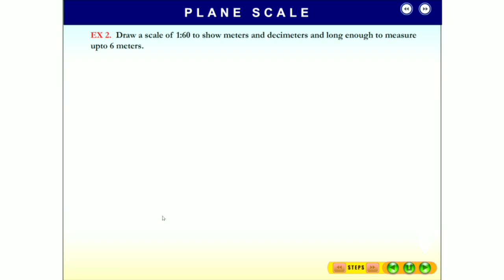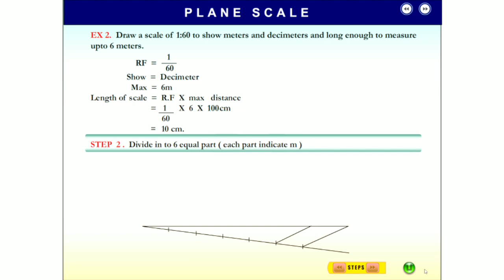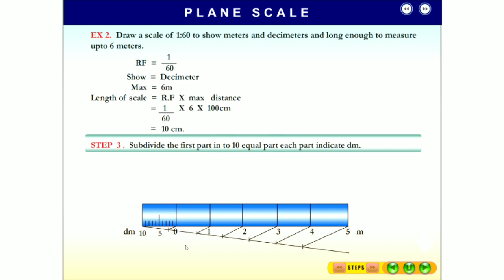Plane scale..Ex.2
Explain by..Sanjay Kothekar Drawing Instructor